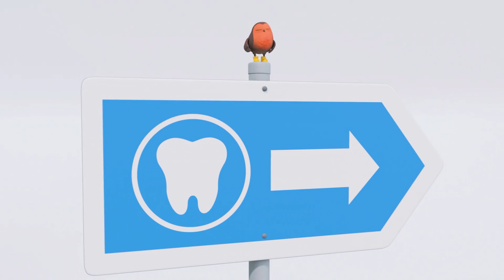It's Race Day! - Cheating Is Bad! | Moonbug Kids | Little Baby Bum | Go Buster | Morphle | Gecko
The best nursery rhyme videos for children on YouTube - stunning and colourful 3D animations in beautiful HD!